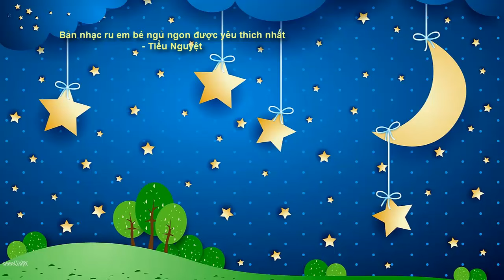Bản nhạc ru con ngủ không lời - Nhac ru em be ngu duoc yeu thich nhat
Nhạc ru em bé ngủ đuợc yêu thích nhất : Twinker Twinker Litter Star - 2 Tiếng .
Hi vọng Tiểu Nguyệt đã mang đến cho các vị phụ huynh và các em nhỏ một bản nhạc cổ điển du duơng truyền cảm giúp em bé ngủ ngon trong giấc nồng .
Đừng bỏ lỡ bất cứ bản nhạc hát ru con nào tại đây nhé mọi người *_^